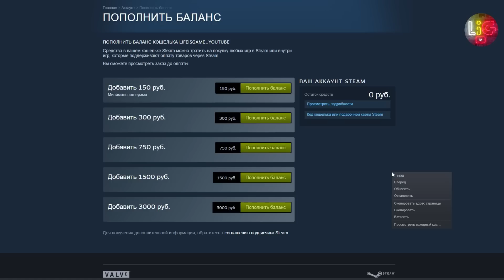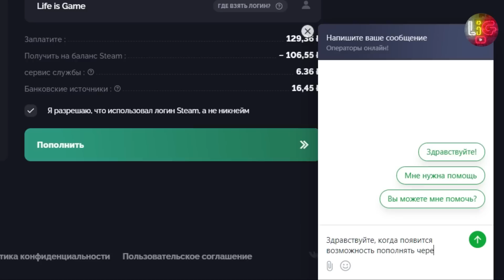НА КОГО РАБОТАЕТ БАБА ЗИНА Atomic Heart | Концовки и сюжет #2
БАБА ЗИНА в Atomic Heart один из самых скрытных и таинственных персонажей. Мы мало о ней знаем, и чтобы лучше разобраться в персонаже Баба Зина, необходимо внимательно изучить этого персонажа. Но кроме основной информации из сюжета, я хочу углубиться в скрытый смысл образа, а именно образ Бабы Яги. Получилось крайне увлекательно, поэтому обязательно смотри до конца.

🎮Здесь создается годный контент.

Помни, твоя поддержка очень важна. Именно она толкает на создание и усовершенствование контента.